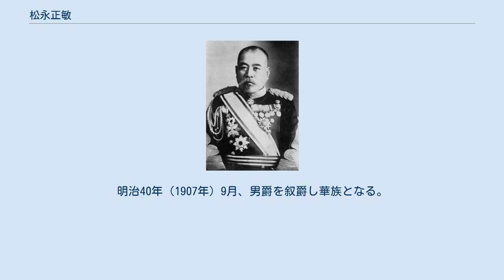松永正敏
松永 正敏（まつなが まさとし、嘉永4年6月1日（1851年6月29日） - 明治45年（1912年）2月18日）は、日本の陸軍軍人。
陸軍中将正三位勲一等功二級男爵。
幼名・山平。
 熊本藩士、郡吏・松永和吉の二男として山鹿郡中富村に生まれる。
明治4年（1871年）、伏見青年学舎を経て伏見教導隊に入る。
二等伍長、二等軍曹、権曹長、曹長と昇進し、明治6年（1873年）5月、陸軍少尉に任官し歩兵第19大隊付となる。
明治7年（1874年）5月から10月まで台湾出兵に従軍。
歩兵第14連隊付、近衛歩兵第2連隊付などを経て、陸軍戸山学校で学んだ。
明治10年（1877年）3月から10月まで西南戦争に出征した。
 近衛局参謀、東部監軍部参謀、歩兵第4連隊大隊長、広島鎮台参謀、監軍部参謀、近衛歩兵第4連隊大隊長、対馬警備隊司令官、広島大本営付等を歴任し、日清戦争には歩兵第2連隊長として出征し、田庄台や営口での戦闘に参加した。
第7師団参謀長などを経て、明治33年（1900年）4月、陸軍少将に進級。
 日露戦争に歩兵第3旅団長として出征し、鴨緑江会戦から沙河会戦までを戦い、奉天会戦直前に第3軍参謀長に転ずる。
明治38年（1905年）3月、会戦後の追撃戦で重傷を受け帰国。
留守歩兵第3旅団司令部付を経て、同年10月、陸軍中将となる。
明治40年（1907年）9月、男爵を叙爵し華族となる。
第3師団長を経て第2師団長となり、朝鮮駐剳中の明治45年（1912年）京城にて死去した。